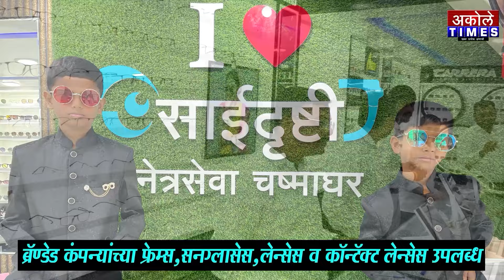भाऊसाहेब वाकचौरेंचं शारिरीक स्वास्थ्य चांगलं नाही - कमलाकर कोते | Akole Times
संगमनेर शहरात शिवसेनेचा कार्यकर्ता मेळावा संपन्न

- मा.श्री.अमोल शिर्के
संपादक,अकोले टाईम्स